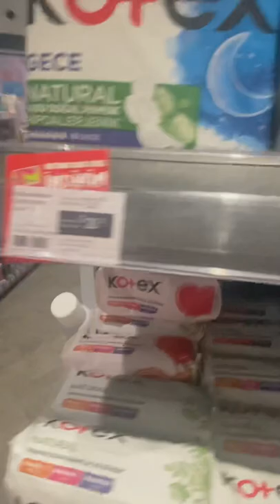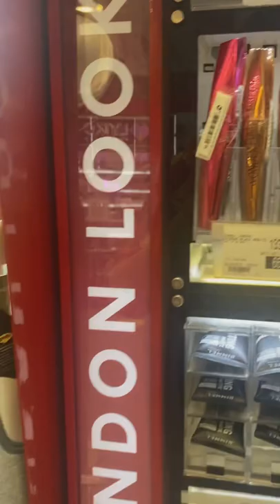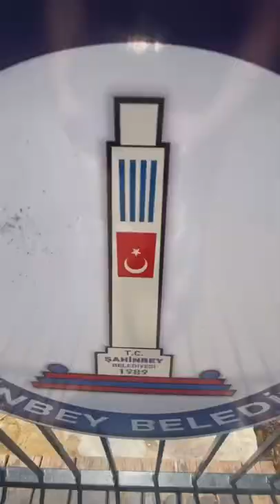Turkey Vlog | Nirozh *With My Voice*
Hi guys I hope you like my voice